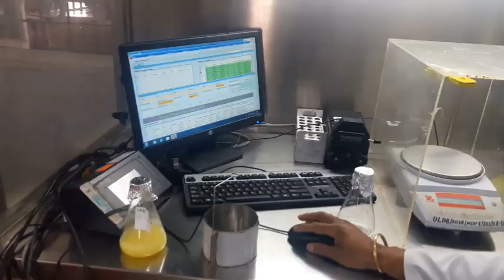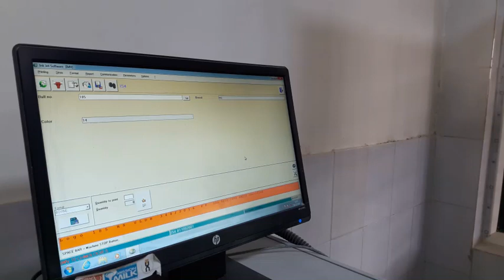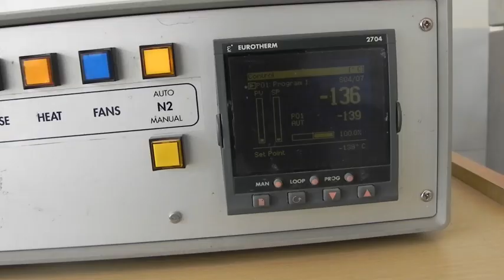Cow Semen Straw Production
Explains the steps involved in freezing of cow bull semen.